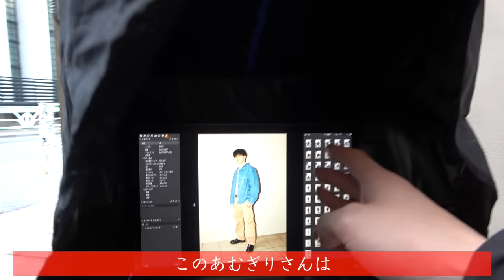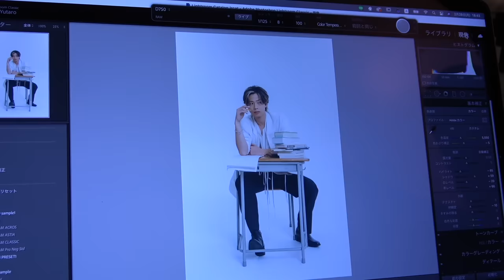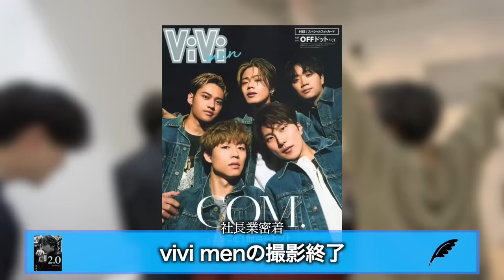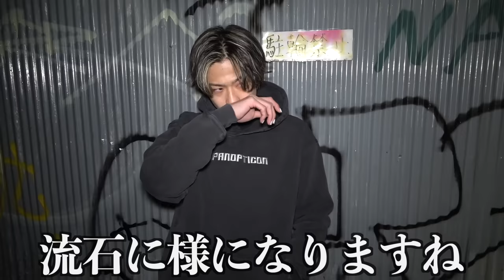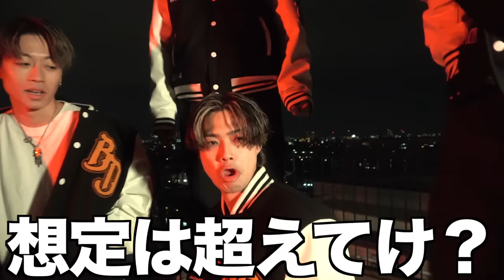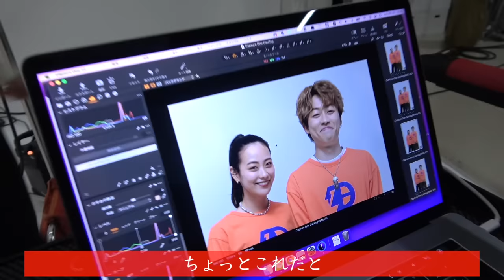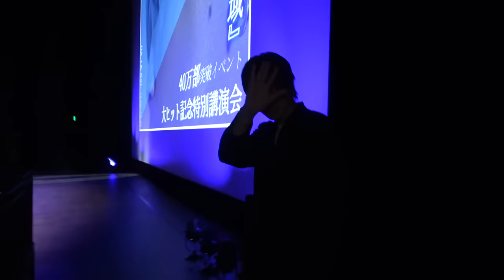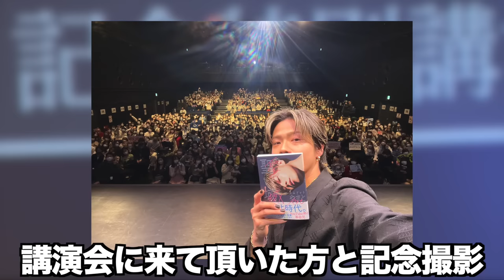【革命児】YouTuber兼社長のリーダーやまとに1ヶ月密着したら壮絶だった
ゆうま　リョーマ　やまと編集

【アイドル2.0】

【ViVi men】

今回で2回目となる社長密着ですが、6か月前とだいぶ仕事の内容も変わりました。2022年をどんな年にしようと考えた時に、ただ数字だけを追う年ではなく「日本を獲る」というコムドットの夢に真剣に向き合うことを決めました。コムドットは現在チャンネル登録340万人で普通だったらもう少し緩く、休み休みYouTubeをやってもおかしくない程の数字を持っているかもしれません。でも僕たちの夢は「日本を獲ること」で、その夢を見つめ直した時、まだまだコムドットは世間に認められてないし、YouTuber自体まだまだ認められていません。だからこそYouTube業界を飛び越えて活躍することで、更にYouTuberコムドットとして上にいけると僕たちは考えて活動しています。
その為にコムドットはこの5ヶ月間新しいことに挑戦し続けてきました。雑誌の表紙にハイブランドのモデル、Birdogの新プロジェクト、テレビ出演、地上波CMなど様々な結果をこの5ヶ月で残してきました。まずはよくYouTubeをやりながらこれだけの大きな結果を出したなとコムドットを褒めてやりたいです。
でもそんな中去年と活動内容が少し変わったコムドットに違和感や不安を覚えた視聴者の方は少なくないはずです。僕の中でも視聴者の人と距離ができてしまってるのではないかと不安になりました。だからこそ今回なんでコムドットが活動の幅を広げたのかを視聴者のみんなに知ってもらおうと思い社長密着の第2弾を撮影しました。
新たな挑戦している中で批判や失敗もあります。去年に比べて視聴回数が落ちたり、外部の仕事が思うようにYouTubeに還元されなかったりメンバーの中でも考える事はたくさんありました。それでも「日本を獲る」ために自分たちが必要だと思ったことをストイックにやってきました。そして今それが段々形になってきて、視聴者のみんなも徐々にコムドットのやりたいこと、やっていることが伝わってきた感触があります。
僕が今みんなに1番伝えたいのはコムドットにはみんなが必要だということです。一見雑誌の表紙を軒並み飾ったり、写真集の売り上げが男性歴代トップになったり、テレビCMをこなすコムドットはみんなからすると「もう応援しなくても大丈夫なんじゃないか」と思われるかもしれません。でも確かなのはこんな大きい結果を出せてるのは紛れもなくコムドットを応援してくれてるそこの貴方のおかげです。僕たちにどんな実力があってもそれを応援してくれるみんながいなくなったら、コムドットは活動を続けられません。
これから「日本を獲る」という夢を叶える為にみんなの力が必要です。ストーリー載せてくれるのも、誕生日を祝ってくれるのも、重大発表を楽しみにしててくれるのも、投稿にいいねしてくれるのも、動画にコメントしてくれるのも、TikTokに切り抜きを載せてくれるのも全部コムドットが夢を叶えるのを後押ししてくれてます。みんながこれだけしてくれてて、コムドットが「疲れた」とか「しんどい」なんて言ってられません。だからコムドットはこの夢の先頭を走ってみんなに背中を見せ続けます。だから一緒に夢を見てこれからも着いてきて下さい。必ずコムドットを応援しててよかったって思ってもらえるように活動していくので、どうかコムドットの応援をよろしくお願いします。　　(概要欄リーダーやまと)